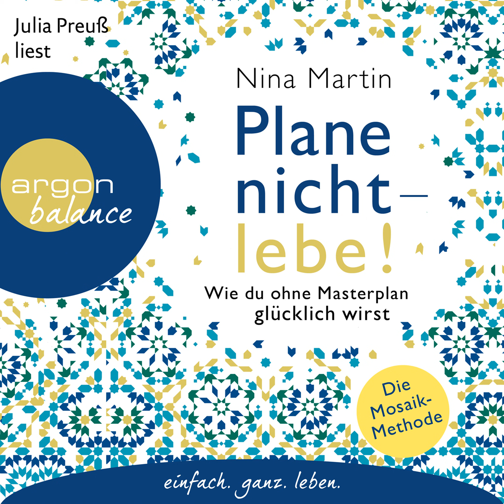Nina Martin, Benedict Probst - Plane nicht - lebe! - Wie du ohne Masterplan glücklich wirst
Inhaltsangabe:
Wie wollen wir leben?" - eine Frage, die uns nicht erst beschäftigt, seitdem sich unser Alltag in den letzten Monaten grundlegend geändert hat. Eines ist dabei sehr klar geworden: Wir können unser Leben nicht nach dem einen starren Masterplan ausrichten, denn so funktioniert die Welt nicht mehr. Nina Martin hat ganz persönlich erlebt, wie es ist, wenn der eigene Lebensentwurf plötzlich in Scherben zerbricht. Mitte 20 kam die Diagnose: lebensbedrohliche Herzrhythmusstörungen - und mit ihr eine Neuorientierung ihrer Prioritäten. In diesem Hörbuch stellt sie ihre Mosaik-Methode vor, eine Lebenshilfe, durch die wir mit vielen kleinen Erfahrungsbausteinen das Mosaik unseres Lebens individuell gestalten können.

Hol Dir die kostenlose Hörbücher Spooks App für Android oder iOS